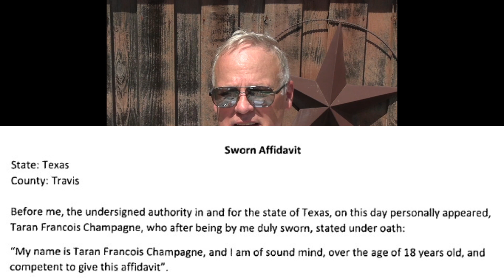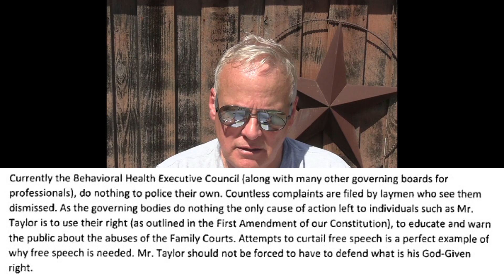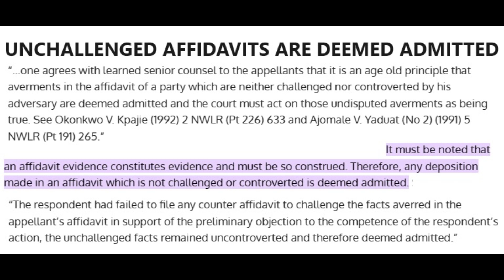THE THIRD AFFIDAVIT IN SUPPORT OF CODY TAYLOR, by TARAN CHAMPAGNE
DO CITIZENS HAVE A DUTY TO EXERCISE THEIR FIRST AMENDMENT RIGHT TO PROTECT FELLOW CITIZENS FROM HARM AGAINST GOVERNMENT AGENCIES AND ACTORS?

Citizens of any democratic society cherish their freedom of speech, enshrined in the First Amendment of the United States Constitution. While exercising their right to free speech, citizens also have a duty to protect their fellow citizens from harm caused by government agencies. This responsibility arises because citizens themselves are the final custodians of their democracy, and it is their voices that must be heard when government officials act against the public interest.

The First Amendment provides people with protection from government censorship and suppression of their ideas and beliefs. It is the cornerstone of the democratic society, the mechanism by which citizens can challenge and change the policies of their government. The right to free speech includes the right to criticize the government, expose its malfeasance, and call it to account. Citizens must exercise their right to free speech to prevent the government from overstepping its authority and abusing its power.

However, when government agencies or actors engage in actions that can cause harm to people, including harassment, detention, violence, lawfully separating parents from their children, exercising one's First Amendment right becomes a duty. Citizens can use their voices to protect their fellow citizens from such government action, even if they are not directly affected. For example, when government agents besiege a community with excessive force, citizens can document the situation and spread awareness to put pressure on the government to withdraw its agents. When lawless anti-family courts  discriminate against a parent or parents and maliciously separate them from their children, citizens have the right to exercise their first amendment right, expose the evil, organize peaceful protests against such agencies, and warn others of the evil nature of the agencies.  In doing so, they are protecting fellow citizens from harm and safeguarding the principles of democracy.

Citizens have a duty to exercise their First Amendment right to protect their fellow citizens from harm caused by anti-family courts and other governmental agencies, such as Children’s Predatory Services (CPS). Democracy relies on the participation of citizens in the public sphere, and the right to free speech is a critical tool for upholding democratic values. When government agencies stray from the public interest – as they often seem to do – it is up to the citizens to speak out and prevent harm to their fellow citizens. Thus, the exercise of free speech is not just an individual right, but it is also a collective duty.